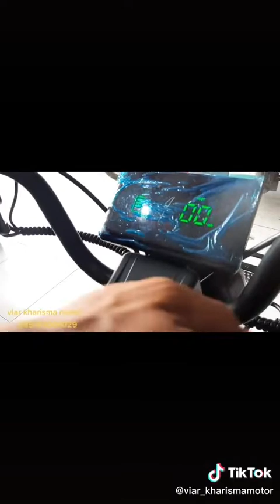Sepeda Listrik Viar RE3 - VIAR Kharisma Motor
Kali ini aku mau Review Sepeda Listrik RE3, yang di desain untuk orang berkebutuhan khusus cocok banget buat belanja dan berpergian jarak dekat, mengantar ke seklolah dan lain nya

Dapatkan produk dengan harga pabrik dan kualitas yang terjamin
Original VIAR
Kami menyediakan produk yang berkualitas dari tangan pertama

Spesifikasi
RE3 LISTRIK
Dimensi Unit (mm) 1540 x 760 x 970 mm
Daya Baterai 48V 20Ah
Motor 500 watt
Kecepatan Max 30 km/h
Jarak Tempuh 60 km
Pengereman Depan Drum Brake
Pengereman Belakang Drum Brake
Fitur Rem Parkir, Lampu Winker/Sein, Indikator Baterai
Ban Depan dan Belakang 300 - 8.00
Suspensi Depan Teleskopik
Suspensi Belakang Double Shockbreaker
Pola Pengoperasian D : Drive (Maju); R : Rear (Mundur)
Tingkat Mode Kecepatan 1 : Kecepatan Rendah; 2 : Kecepatan Sedang; 3 : Kecepatan Tinggi
Warna Merah dan Hitam

Yang mau order di Toko Kami juga bisa via transfer, Hanya atasn nama CV Kharisma Motor ya, ato bisa telfon dulu di nomor kantor kami 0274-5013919
Mau tanya tanya juga boleh loo😁
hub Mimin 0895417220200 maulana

Bisa juga melaui Whatsapp kami di nomor 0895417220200 Bisa juga melalui toko online kami di Bukalapak Tokopedia dan Shopee

Atau bisa juga beli di Toko Online Kami🥰
Link Via BUKALAPAK

Yang mau silaturahmi ke dealer atau Showroom Kami juga bisa

Langsung cus ke ⬇
VIAR KHARISMA MOTOR

More info ?
Jl. Magelang Km 6,5 Sleman Yogyakarta Telp. (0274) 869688
Jl. KHA Dahlan No. 134 Ngampilan Kota Yogakarta Telp.(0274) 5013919

Buka :
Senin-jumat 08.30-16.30